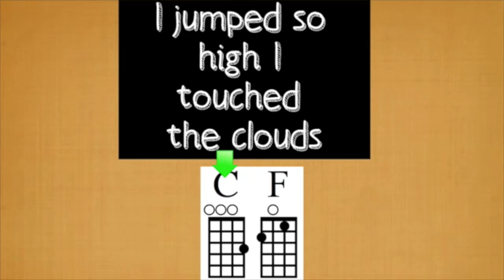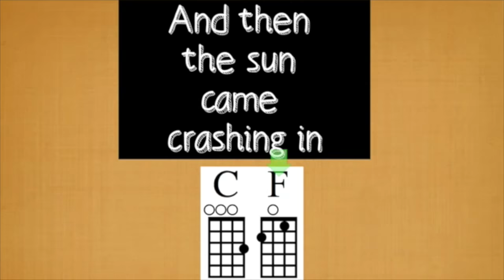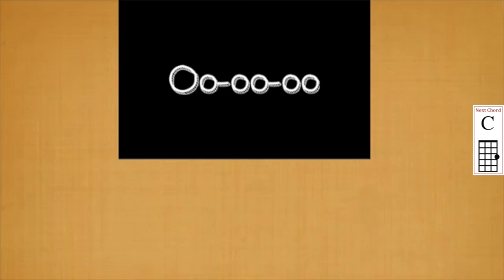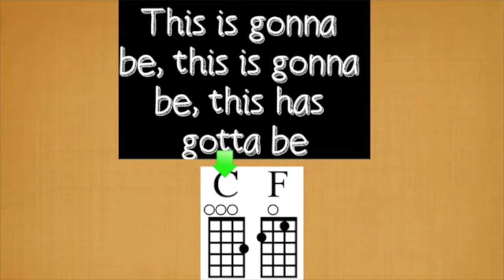Best Day of My Life - American Authors - Uke Play-Along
This is a "reboot" of an old video.
Chords: C, F, Am
Strum: D  DU  -U DU